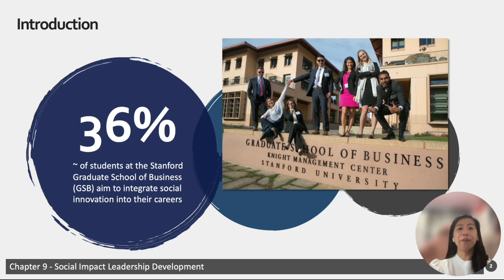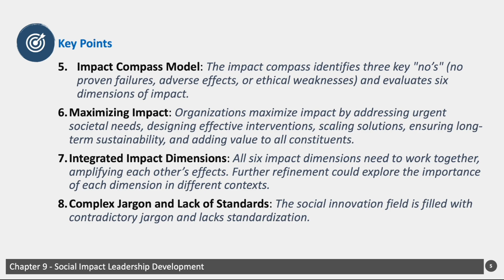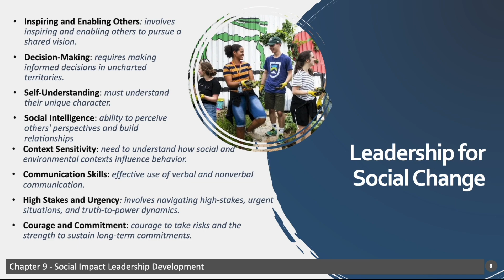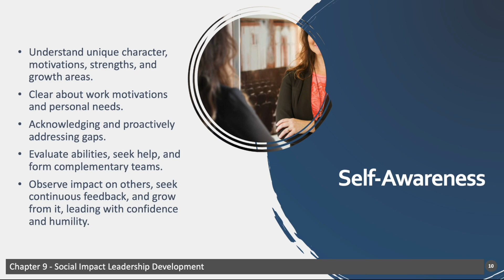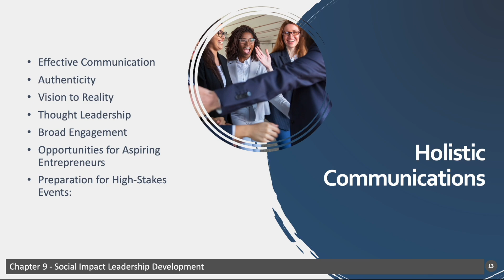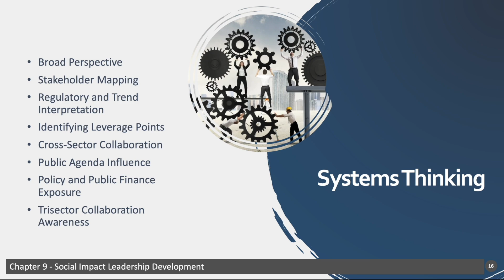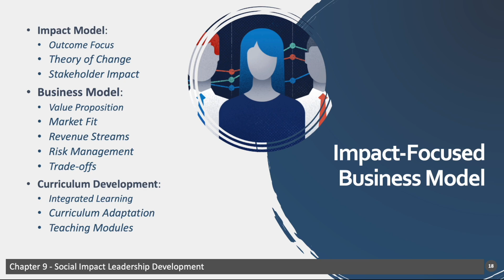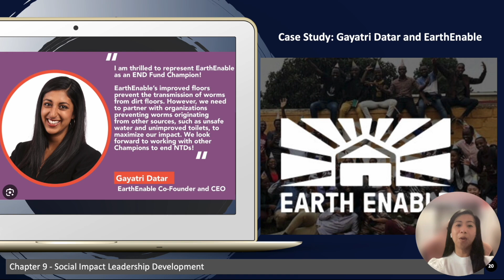Chapter 09 | Social Impact Leadership Development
A presentation by Pivy Quinones.

Reference:
* Malhotra, N. (Ed.). (2022). Frontiers in Social Innovation: The Essential Handbook for Creating, Deploying, and Sustaining Creative Solutions to Systemic Problems. Harvard Business Press.